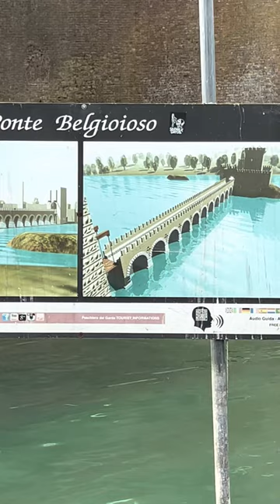" 𝗗𝗶𝘀𝗰𝗼𝘃𝗲𝗿𝘆 𝗣𝗲𝘀𝗰𝗵𝗶𝗲𝗿𝗮 "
Oggi vi accompagnamo in barca per vivere l'esperienza della visita guidata alle mura UNESCO di Peschiera del Garda, navigando tra i suoi canali.
Sedetevi e mettetevi comodi...si parte.